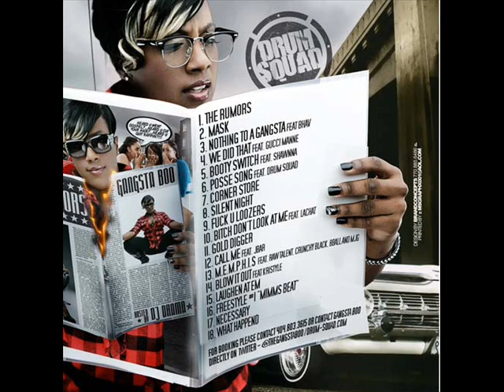Gangsta Boo ft. Shawnna - Booty Switch.wmv